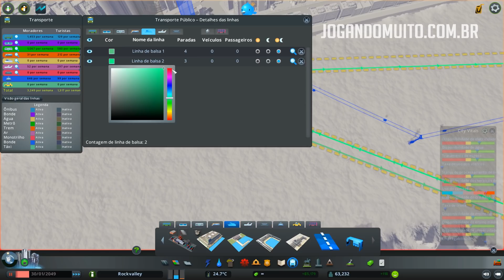🚢 Linhas de Balsa que Funcionam! - Cities Skylines Parklife DLC - Gameplay Português PT BR #19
Como Fazer Linhas de Balsas Eficientemente. Série com os detalhes da nova DLC Parklife de Cities Skylines. Cities Skylines Park Life Gameplay Português PT BR.

nossos convidados. Considere-se um deles

Informações Extras sobre Cities Skylines

Série: Cities Skylines Temporada 03 Gameplay PT BR - Jogando Cities Skylines
Temporada: #03
Episódio: #19